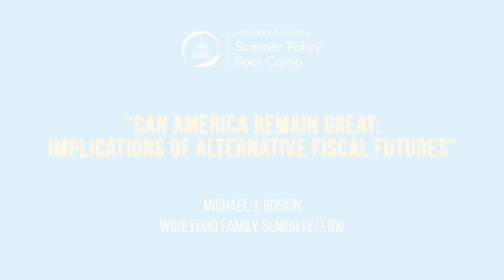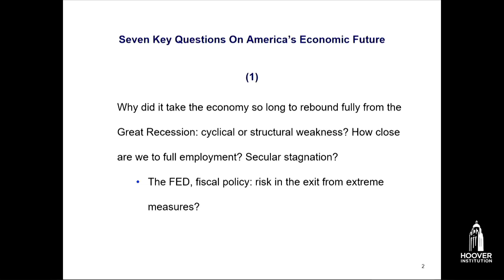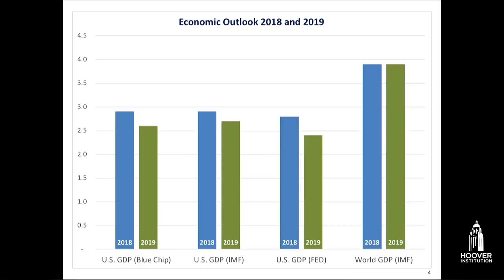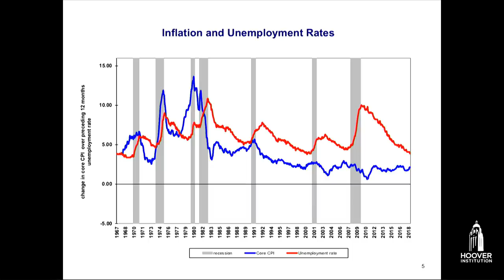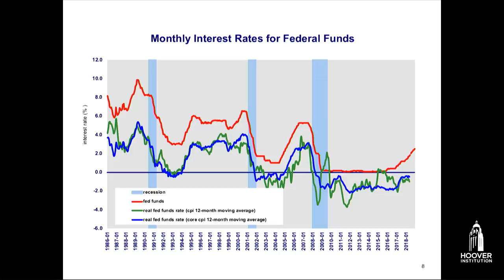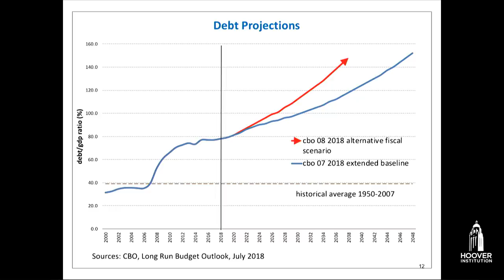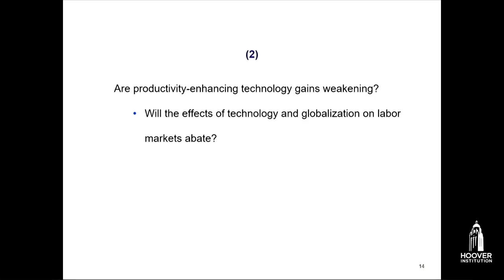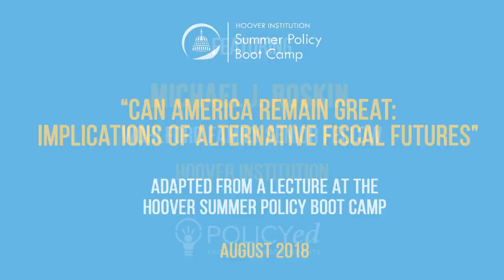Factors That Affect Productivity in the Economy, w/ Michael Boskin (Ch. 1) | LFHSPBC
With the appropriate policies, the American economy can return to rapid growth. Economic growth increases when more people work more productively. However, growth has slowed as productivity and hours worked have fallen. Returning to a robust economy will require policies that invest in physical capital and increase productivity.

Additional resources:

Read Michael Boskin’s chapter “A Blueprint for Tax Reform” in Blueprint for America

For more from Michael Boskin on marginal tax rates,

Watch as Michael Boskin answers the most common questions viewers have about tax reform in his “Office Hours” video.

Read “How to Think about Taxes” in the Hoover Digest.

Watch “The Domestic Landscape” by Michael Boskin.